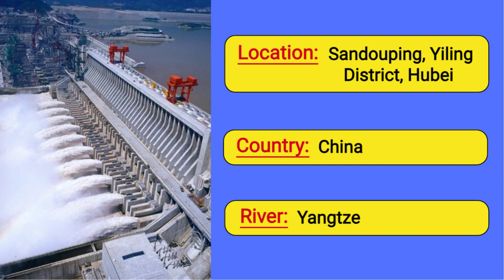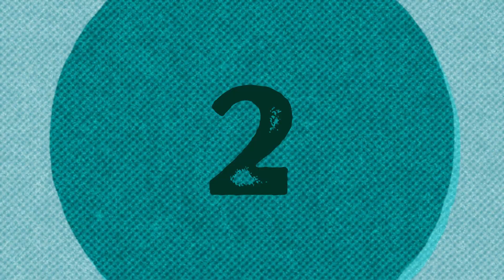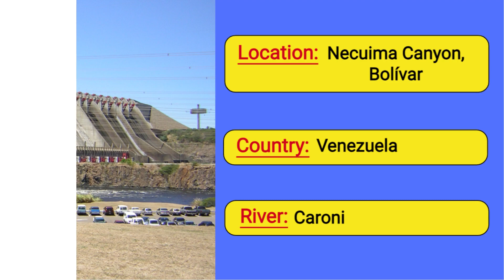Top 5 Largest Hydroelectric Dams In The World | 2023